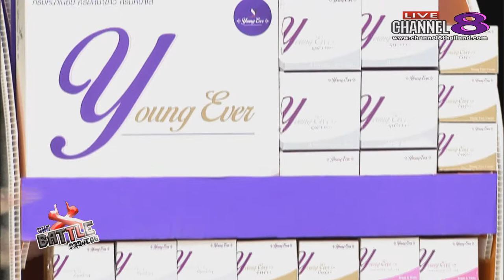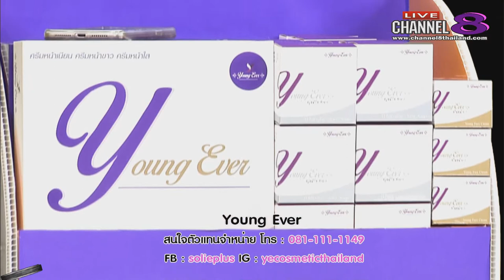Channel8Thailand : The Battle Project 12-06-60